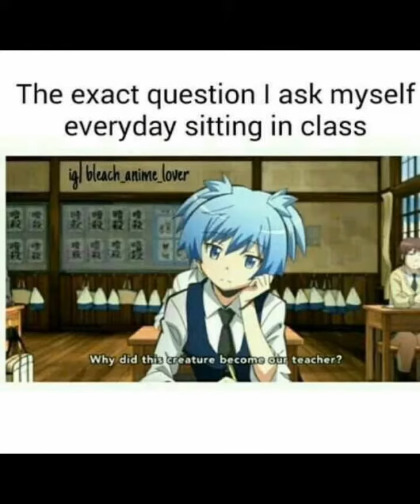Anime Hilarious Nonstop memes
It took so much effort for making videos on mobile

Editing app - Capcut
Music used